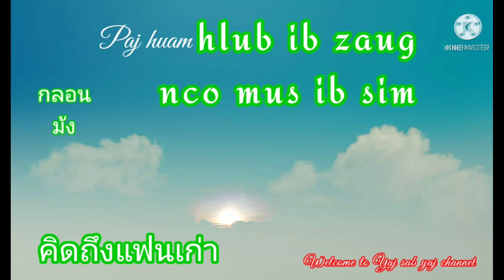7/7/2021 กลอนม้ง paj huam hlub ib zaug nco mus ib sim.